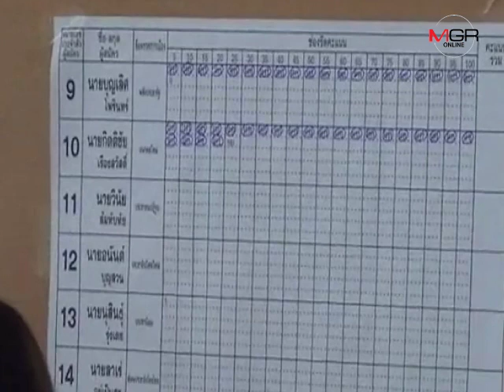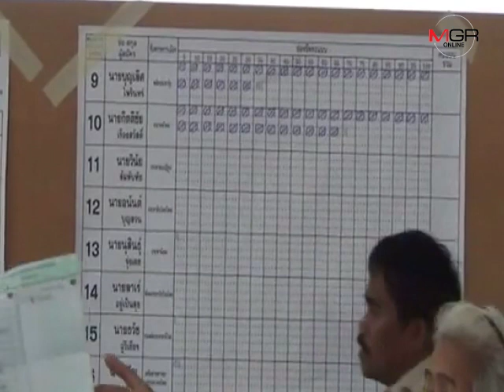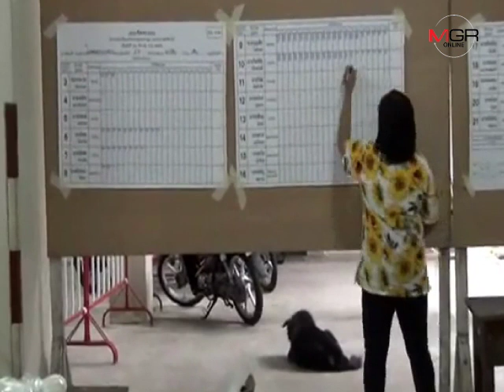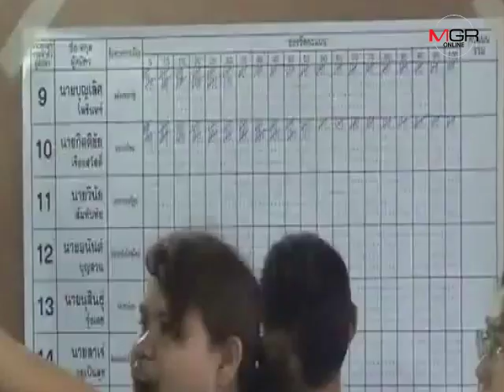พลังประชารัฐ กวาด 3 ที่นั่งในฉะเชิงเทรา ส่วนอนาคตใหม่ได้ 1 หลัง"ฉายแสง"เทคะแนน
24/03/2019 พลังประชารัฐ กวาด 3 ที่นั่งในฉะเชิงเทรา ส่วนอนาคตใหม่ได้ 1 หลัง"ฉายแสง"เทคะแนน

ฉะเชิงเทรา - ผลการนับคะแนนอย่างไม่เป็นทางการ..พลังประชารัฐ ยังแน่นที่ฉะเชิงเทรา คาดกวาด 3 ที่นั่งใน 3 เขตเลือกตั้ง ส่วนอนาคตใหม่ ล้มช้างอดีต ส.ส.ตระกูลดังในเขตเลือกตั้งที่ 1 หลังตระกูล "ฉายแสง"เทคะแนน